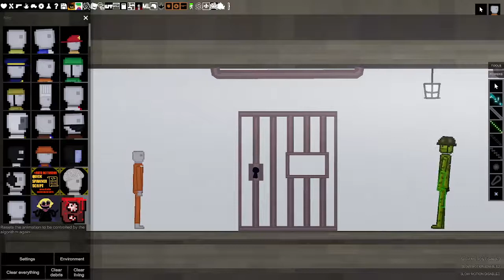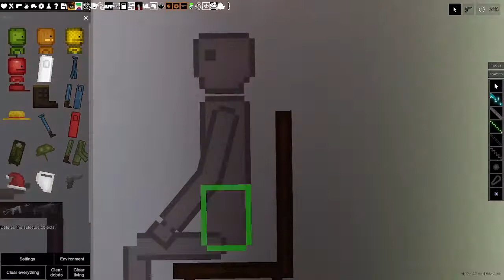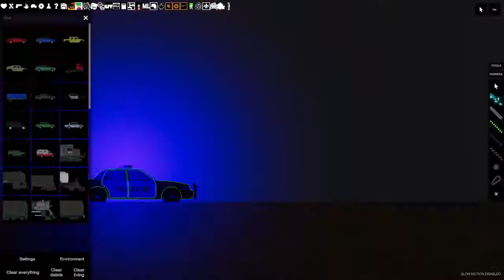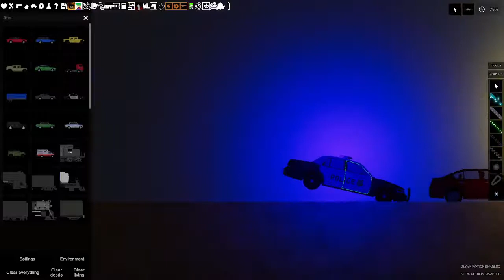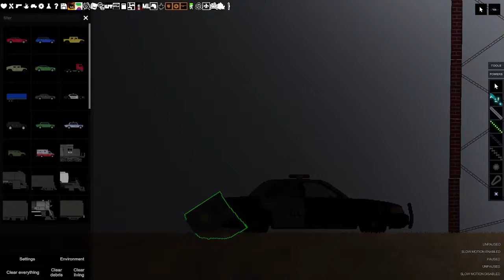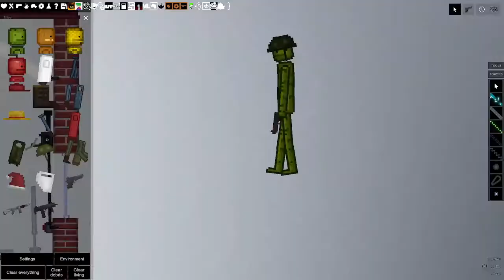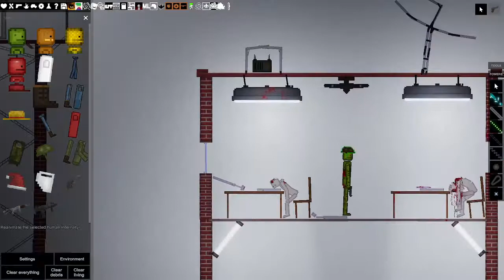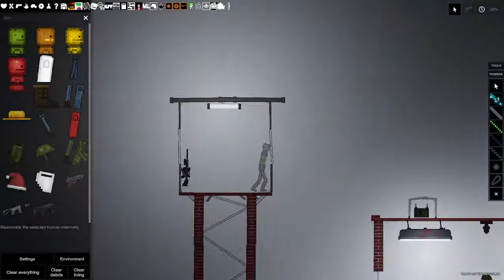Melon playground vs People playground PART 8: the experimentation